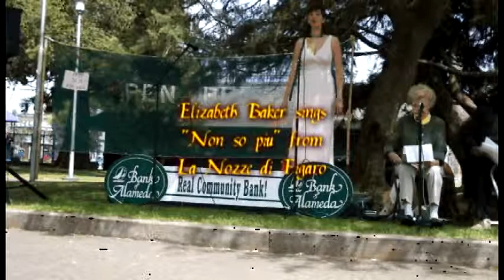Elizabeth Baker sings "Non so piu" from La Nozze di Figaro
Open Opera presented "Opera in the Park" at Franklin Park in Alameda, CA, June 20, 2009, featuring a dozen local artists. Accompanied by James Meredith on piano.